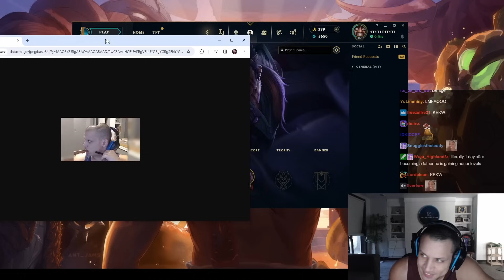Tyler1 SERIOUS TALK About His HEAD DENT